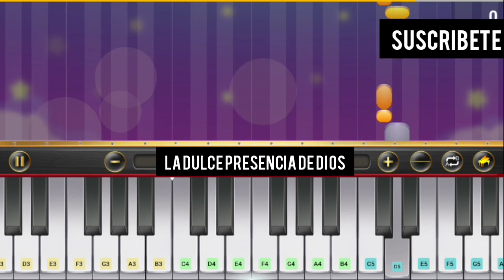La dulce presencia de Dios como tocar la notas en piano tutorial fácil.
apoya con tu donativo al canal